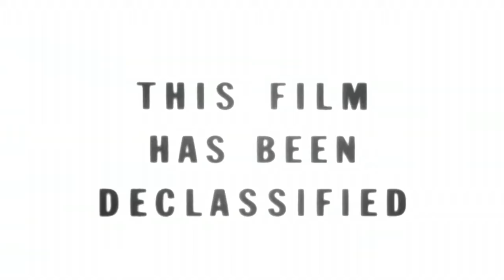Jenifer Joy Madden: Author & Multimedia Producer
From ABC News Producer to Author. It's been a long road for Author and Multimedia Producer Jenifer Joy (JJ) Madden.  She penned an Internet "Manifesto" on "Living and Parenting in the Digital World" and recently followed it up with "The Durable Human" book.   Now, JJ talks about the book, her life and how she's managed to stay relevant in her rapidly-changing digital profession.

"Stay Relevant" Episode 20: Jenifer Joy "JJ" Madden.